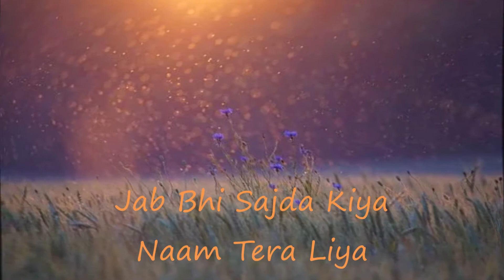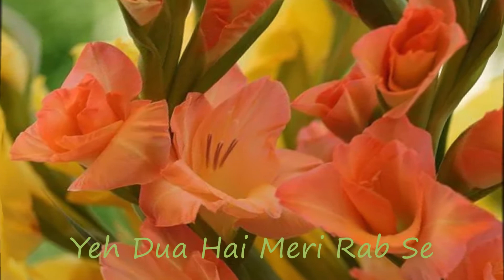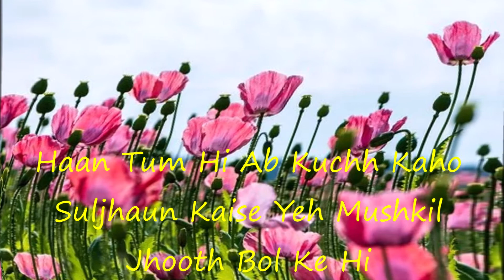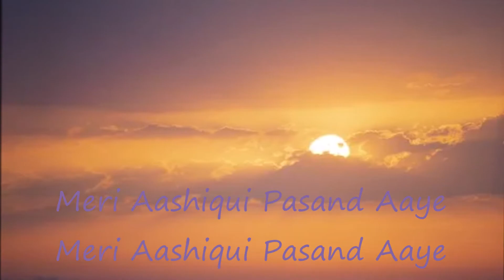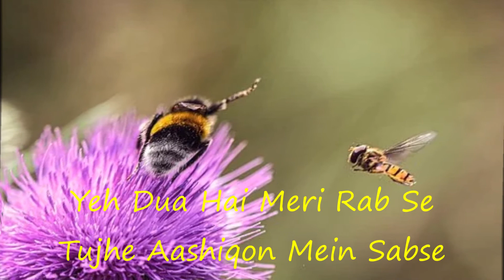Meri Ashiqui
Baarishein Aa Gayi Aur Chali Bhi Gayi
Koyi Dil Mein Siwa Tere Aaya Nahi
Jab Bhi Sajda Kiya Naam Tera Liya
Bhool Jaana Tujhe Humko Aaya Nahi

Dil To Hai Apang Jaane Kyun

Tum Hi Ab Kuchh Kaho
Suljhaun Kaise Yeh Mushkil
Haan Tum Hi Ab Kuchh Kaho
Jhooth Bol Ke Hi
Rakh Lo Na Tum Mera Yeh Dil

Kaise Khud Ko Main Sambhalun Tu Bata